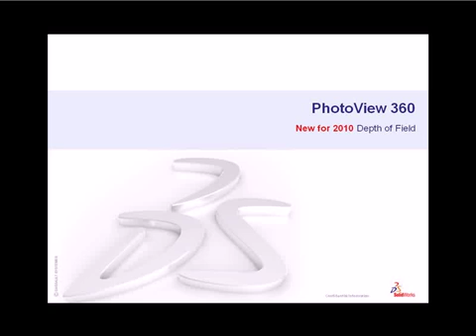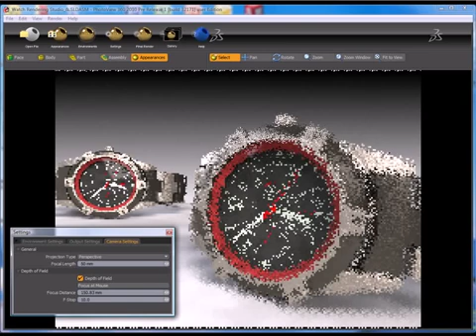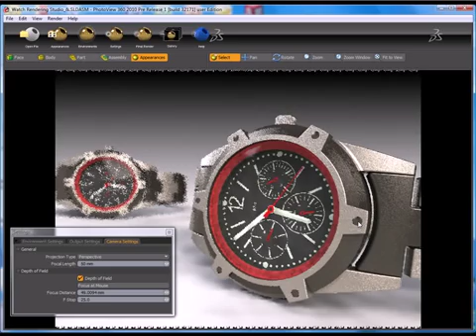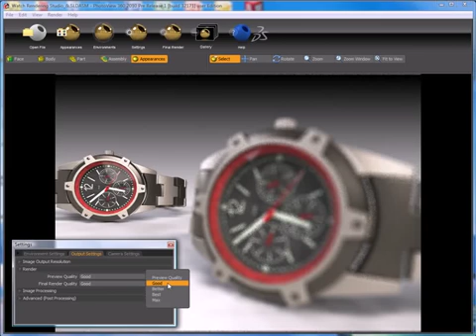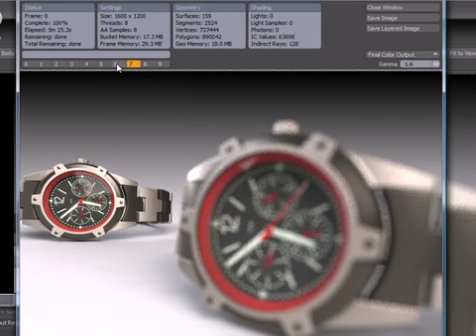PhotoView 360 - DOF4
Fatih Sultan TOPAL

PhotoView 360